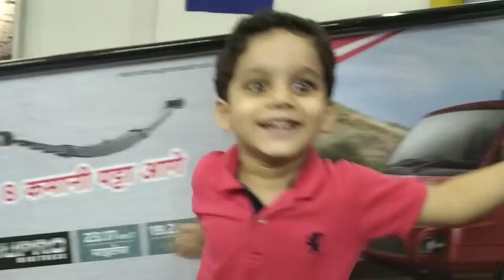Borivali Metro - Daksh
Daksh video in Metro Borivali